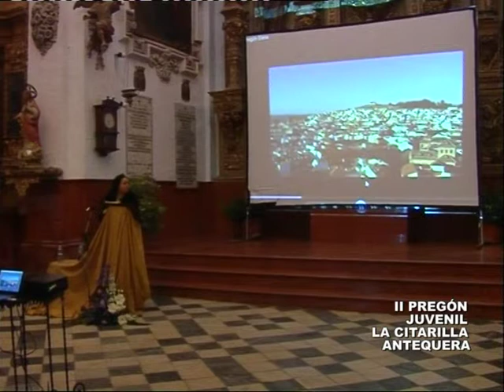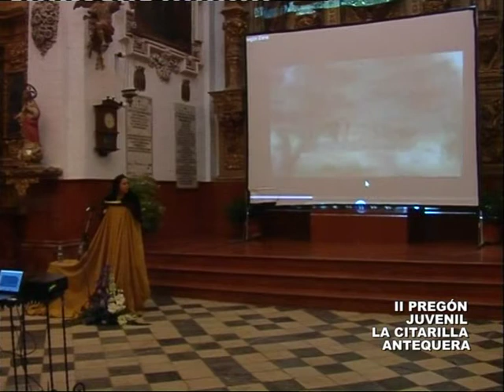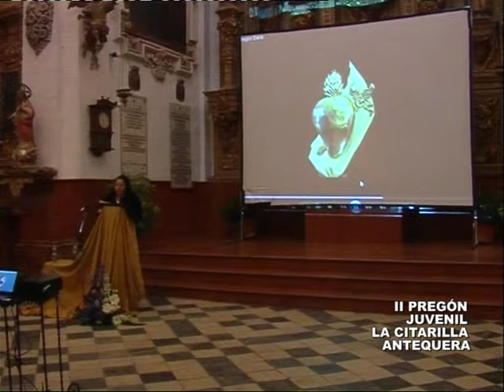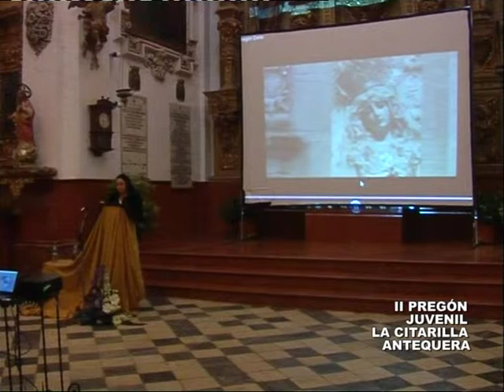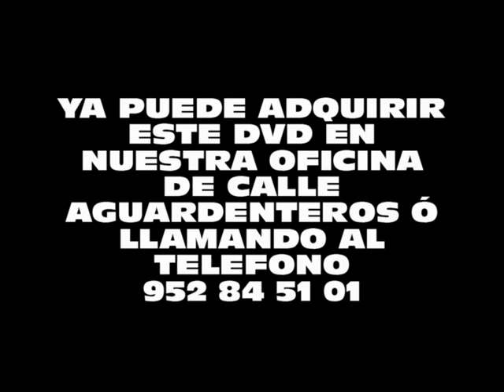II Pregón Asociación Juvenil La Citarilla de Antequera a cargo de Elena Melero Muñoz